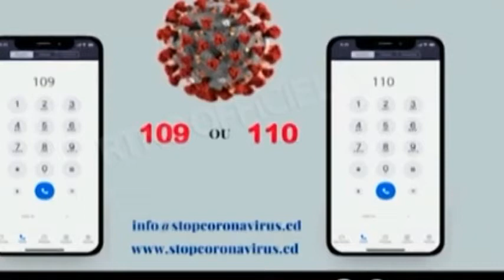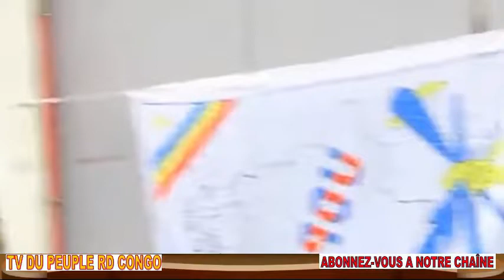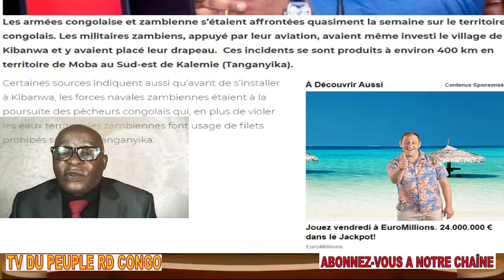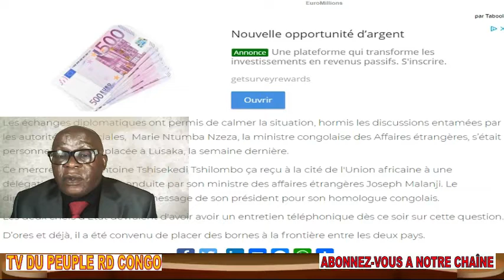RDC ALERTE ATTENTION A LA DISTRACTION LA KABILIE PROVOQUE PROFITANT DU COVID-19 KABILA A GENOUX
Nous sommes un média de partage sur l'actualité et la politique congolaise RDC d'une façon commentée en vue de promouvoir la démocratie et l'émergence d'un Etat de Droit